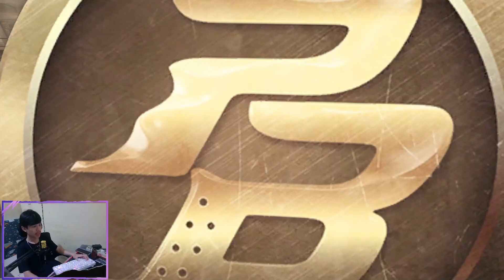ACAK" PUBLIK SAMPE MASUK BASENYA !!! - GAMEPLAY POINT BLANK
Just For Fun Jangan Serius Serius

Tidak usah donasi jika terpaksa , terima kasih atas Supportnya :)